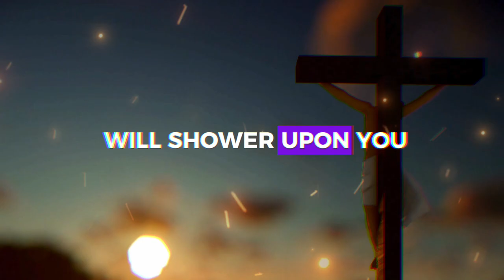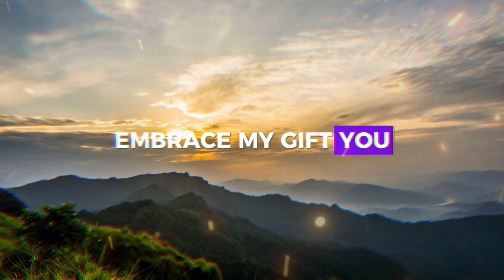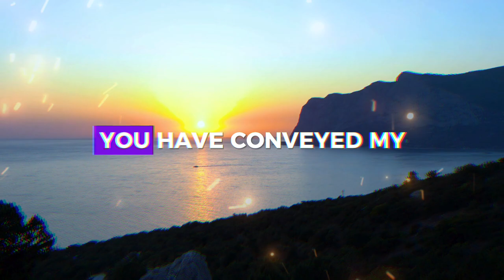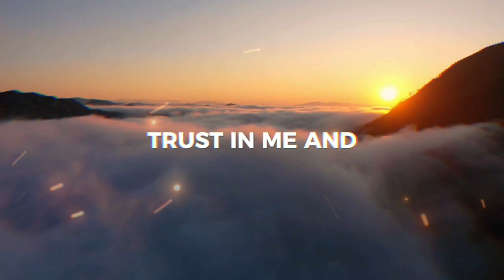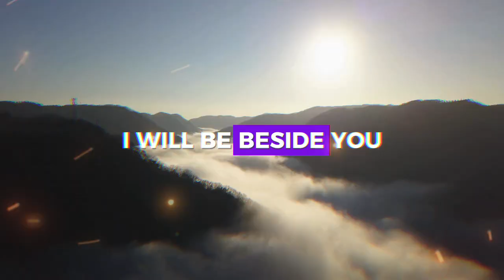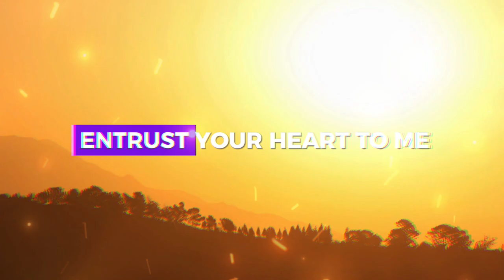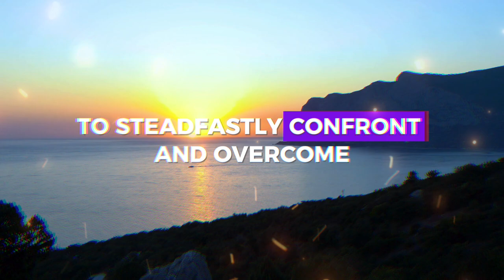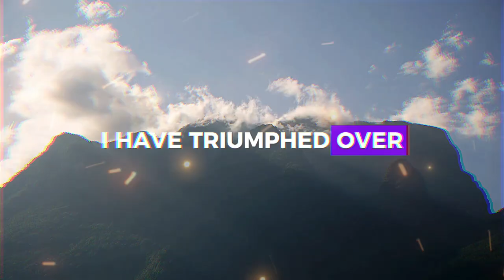EMBRACE THIS MESSAGE AND BE WITH ME ❤️ ➨ Gods Message for You | EternalEchoes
EMBRACE THIS MESSAGE AND BE WITH ME ❤️ ➨ God Message for You | EternalEchoes

God helps
Godly quotes
Bible Quotes
God Message Tarot
Financial abundance
Angels message
Jesus message
Godly quotes
Lord Helps
Jesus quotes
God
God message
Jesus
Jesus message
God messages
Urgent message from God
Jesus says
Angel Signs
God msg
Angels message
Universe message
Money miracle
Life quotes
Faith quotes
Universe message
Angel message
God Message For You Today
God says
Positive life affirmation
1111
Inspirational message
Spiritual guidance
Overcoming challenges
Belief and trust
Inner strength
Positive mindset
Self-improvement
Emotional healing
Personal growth
Spiritual journey
Hope and encouragement
Finding purpose
Motivational speech
Self-worth and self-esteem
Divine guidance
Divine intervention